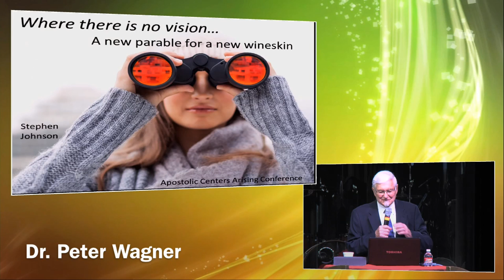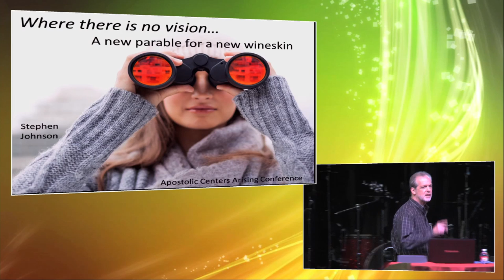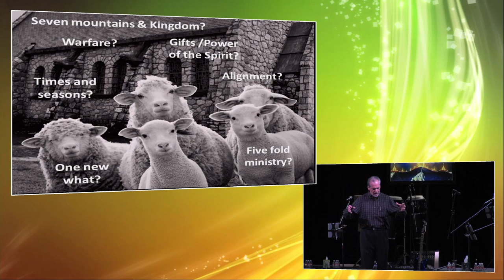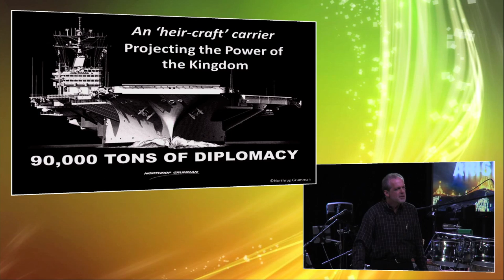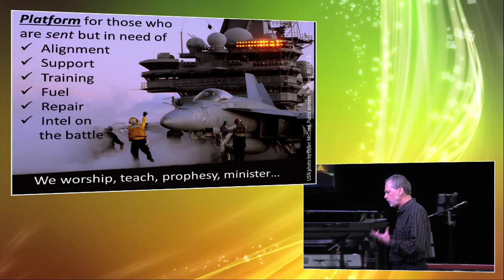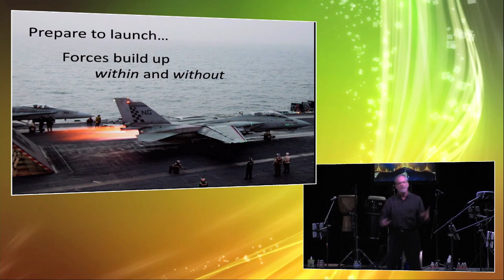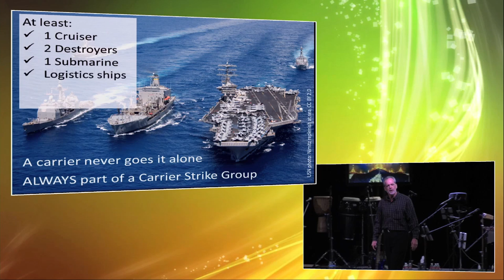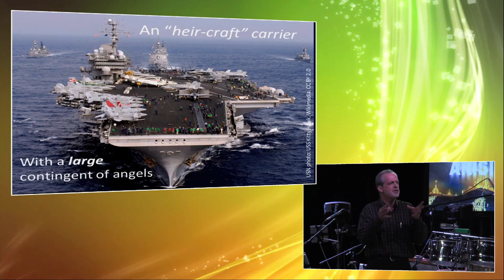Stephen Johnson - A New Parable for a New Model: Aircraft Carriers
Sign up for Stephen's book coming out on this model.